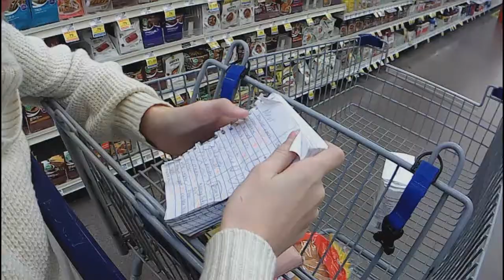TwTM - Cooking Contest - Fail!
We decided to give this a chance, we spend months and months planning it.  We learned a valuable lesson, it's not as easy as it looks! Thankyou guys so much for supporting this channel! New music videos, new original songs (by Olivia), and awesome new challenges coming at you soon! thanks guys!